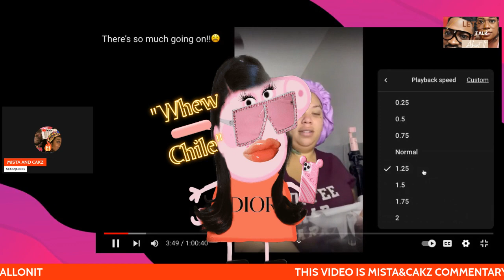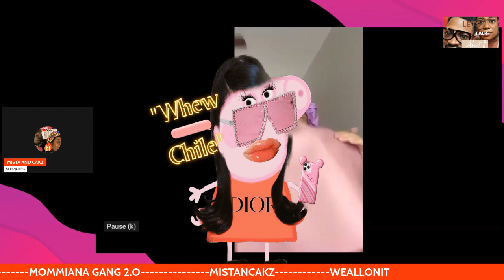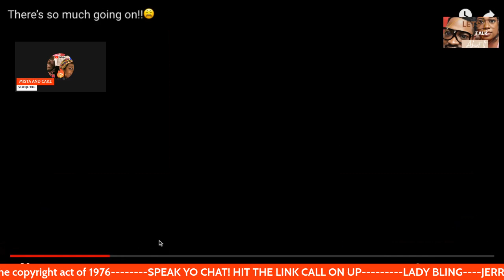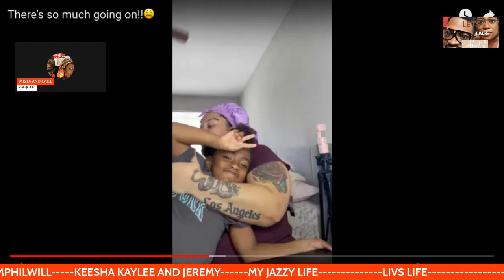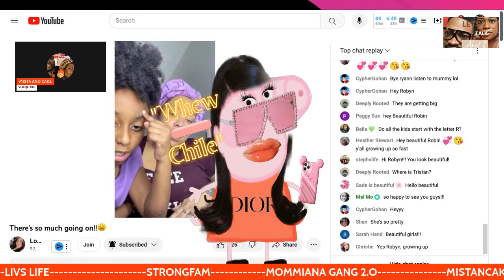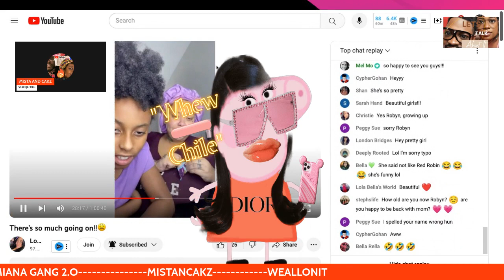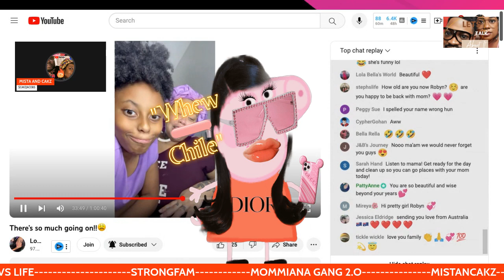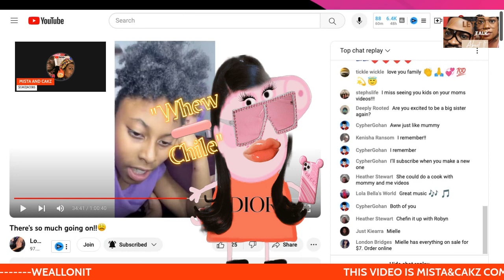LIV'S LIFE LIVE KIDS TOTALLY DISRESPECTED HER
LIVSLIFE HELLO TO YOU FAMILY, MISTAANDCAKZ WANT YOU TO ENJOY THIS VIDEO reaction WITH A FRIEND,
MISTA&CAKZ IS A MARRIED COUPLE WITH A LOT OF SILLYSWAG Copyright Disclaimer under section 107 of the Copyright Act of 1976, allowance is made for “fair use” for purposes such as criticism, comment, news reporting, teaching, scholarship, education and research.
  ~~~` PLEASE SEND ALL MONOTARIES TO $CAKZJACOBS`~~~